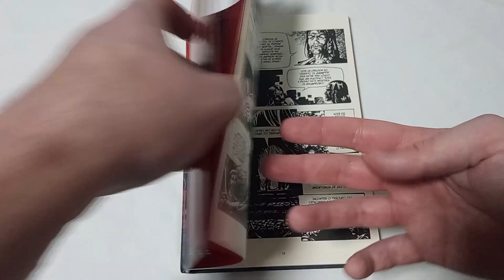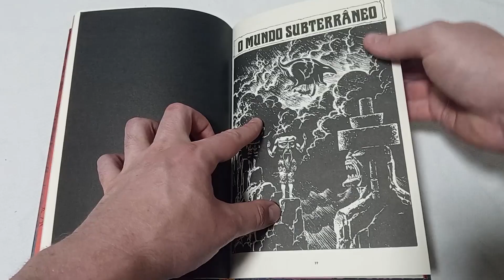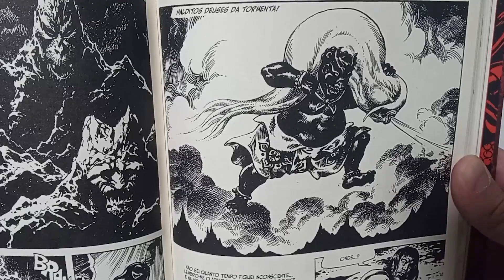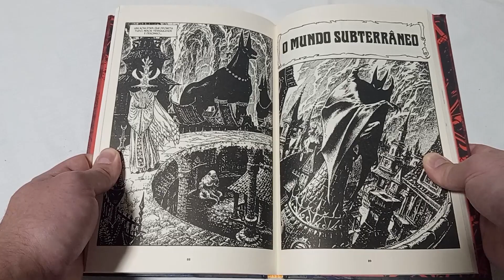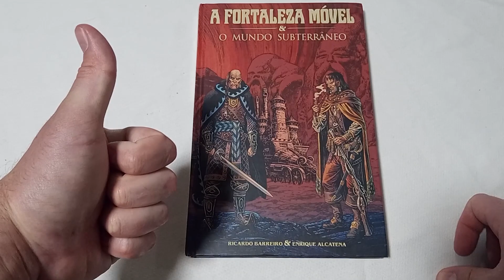A Fortaleza Móvel e O Mundo Subterrâneo | Resenha da HQ - Formiga Elétrica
Compre sua edição de A FORTALEZA MÓVEL E O MUNDO SUBTERRÂNEO

Lançado pelo Pipoca e Nanquim, A Fortaleza Móvel e O Mundo Subterrâneo  é um clássico da fantasia em quadrinhos, fruto da parceria dos argentinos Rocardo Barreiro e Enrique Alcatena. Nada absolutamente grandioso em termos de texto, o álbum se destaca pela magnífica arte que dá conta de criar um mundo que mistura vários elementos de horror, de steampunk e muito mais.

Confira nossa resenha semanal deste belo trabalho, em mais um esforço para apresentar clássicos sul-americanos das HQ's para o nosso público. Não perca.